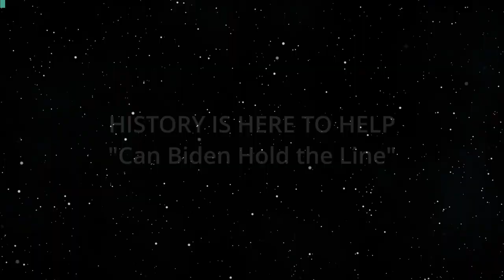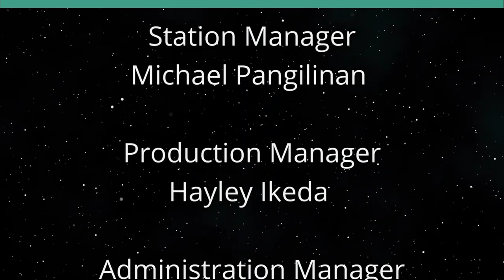Can Biden Hold the Line (History is Here to Help)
Or will the GOP Chaos Undermine his Campaign.  The host for this show is Jay Fidell.  The guest is Carl R. Ackerman.

Our panel discusses how Joe Biden is doing in running the country and protecting our democracy, and how has he been doing in running against the Trump GOP-MAGA campaign.  Can Biden swing public opinion in his favor.  Will the voters understand the value that Joe Biden has provided and is providing to the country, as against the damage that Trump has done and is doing to the country.  How will all of this change history.  Will we come out all right, or is this likely to end in a flaming tragedy for the country.

Underwriters:
Michael Sklarz
The Cooke Foundation
Hawaii Energy
Hawaii Energy Policy Forum
Hawaiian Electric
Galen Ho of Immersive Worlds
Kamehameha Schools